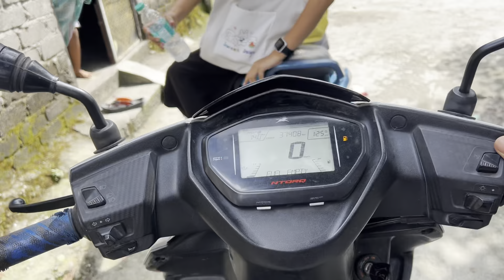i invited them at lunch😍| barsha looking preety🫣